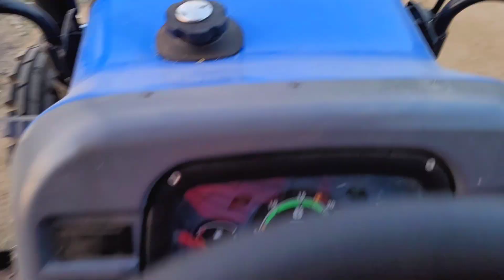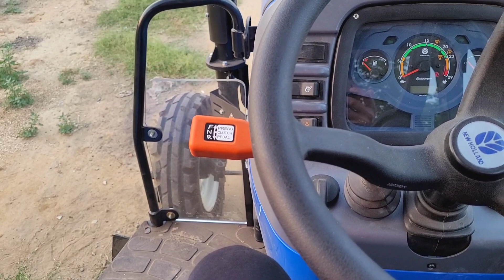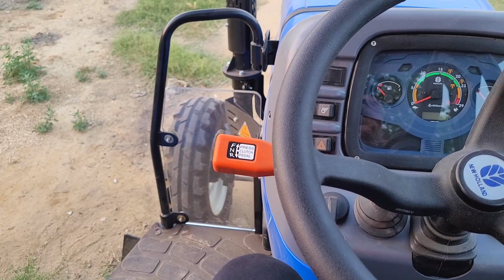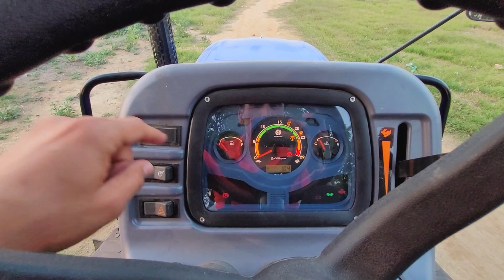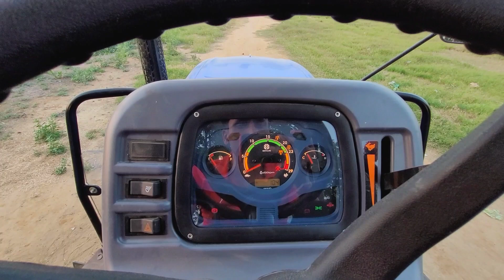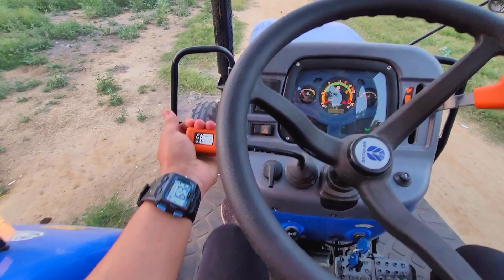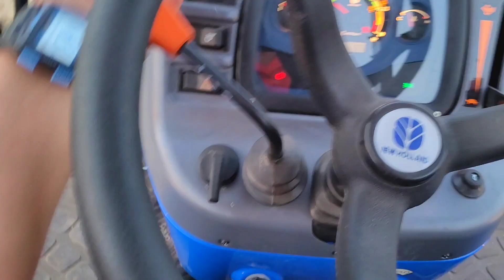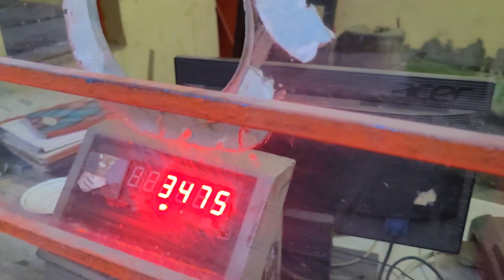नया ट्रैक्टर लेने से पहले यह वीडियो देखना |Newholland 6510 Excel Tractor Real-Life Review